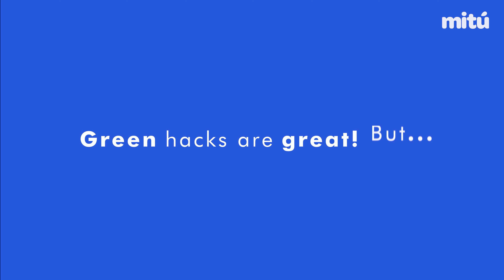Señora Hacks Series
Do you have cajas de cartón laying around the house? Are you running out of activities to keep the niños occupied? Well, this señora hack is the right one for you! Green hacks are great but remember no hack beats voting for candidates with bold climate plans on November 3rd or earlier! Let's pinky promise our niños that we will VoteLikeAMadre to safeguard their futures.